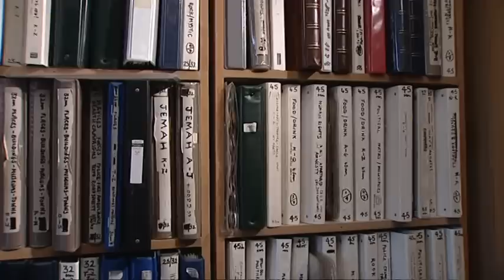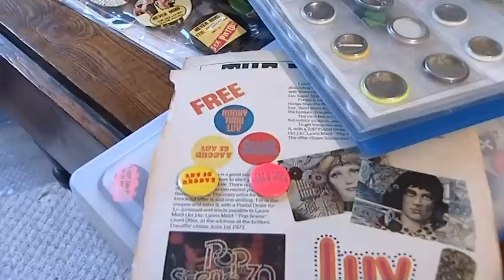Jeremy Nicholas & the Badge Collector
Frank Setchfield from Loughborough has over 150 thousand badges. He collects all types except military and he specialises in button badges.
He has sporty badges, funny badges, ones with saucy slogans and political badges that have changed the world.
He has a lot of Leicester City badges and he'd really like one for Leicester Fosse, the original name for the team.
Watch out for the comedy ending when I turn round to leave.

(note Frank's correct surname is Setchfield, the graphic in the piece spells his name incorrectly with a 'k' )

Directed and Edited by Viv Holmes
Script  - Jeremy Nicholas